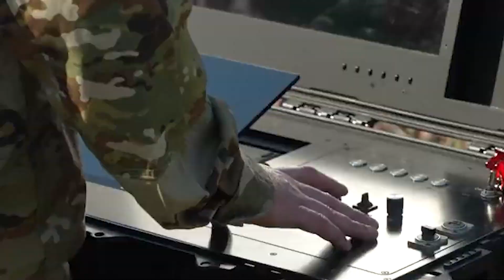Os drones que garantem um Mar Negro sem navios russos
A Ucrânia tem no Mar Negro um dos locais de maior sucesso no conflito de mais de dois anos com a Rússia. Os drones navais são apontados como um dos principais fatores.IMAGENS Maryke VERMAAK / AFPTV / AFP